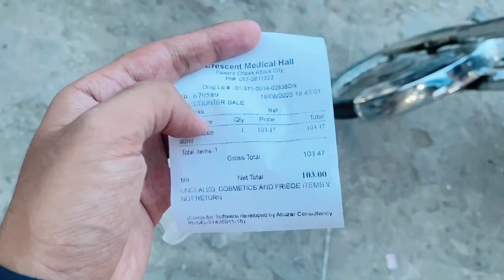Cutting karva lii | Ganja ho gya ma 😁